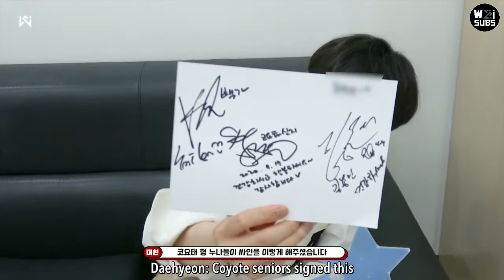[ENG SUB] WEi - 'Korean Foreigner' cheerleader Jang Daehyeon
Subbed by WEi Subs (@WEi_subs) on twitter